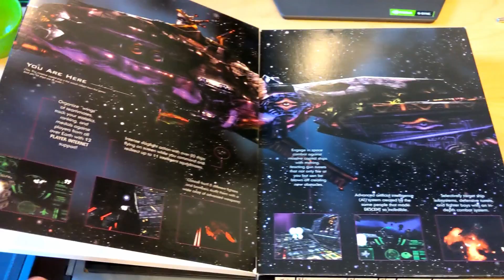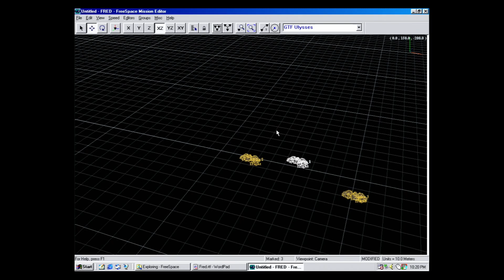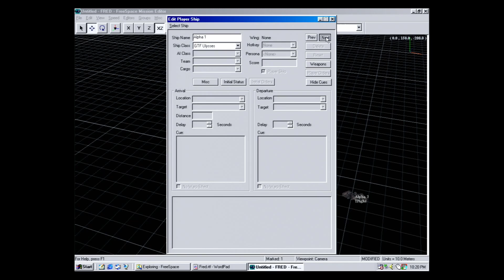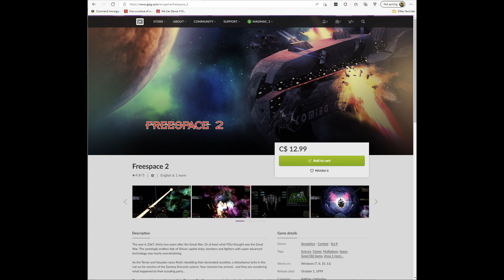A Descent: Freespace Retrospective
I wasn't able to find a video essay or retrospective about Descent: Freespace that I liked over the years, so I decided that instead of bothering other YouTube creators to make one I would just make my own. It's been an almost 9 month process, but here is a quick look at a classic space combat game that was an evolutionary step for the genre.

All game footage was captured on an era-appropriate computer (Pentium II-450, Voodoo2 graphics card, Sound Blaster Live! sound card). For details of the capture hardware I use, check out my blog post

At the end of the video, I mention the hour-long Freespace 2 video essay over on the channel A View From The Gallery. if you want a deeper dive into the sequel and the mod community that's grown around it.